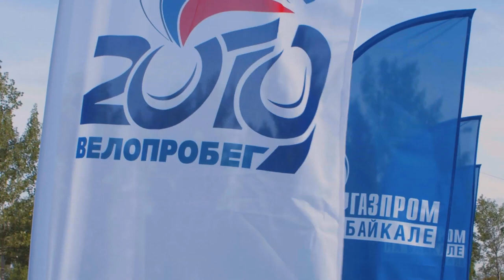Газпром трансгаз Томск - Велопробег - 2019. Иркутск. Газпром на Байкале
12 июня в 14 регионах Сибири и Дальнего Востока около 2400 работников «Газпром трансгаз Томск» и членов их семей вышли на традиционный велопробег компании, приуроченный к празднованию Дня России. В Иркутске в мероприятии принимали участие сотрудники компаний входящих в НП "Газпром на Байкале". Общая протяженность  трассы составила чуть меньше 10 км.